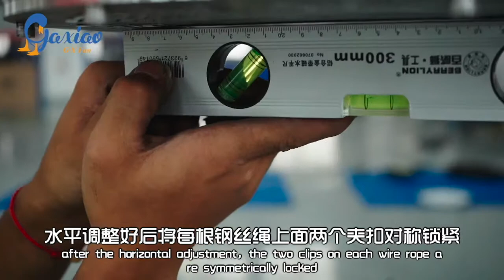GX HVLS FAN -COMMERCIAL FAN INSTALLATION MANUAL